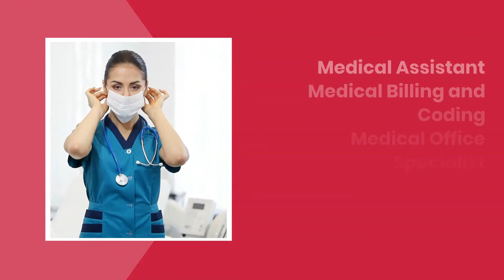Best Jobs for Veterans [Updated for 2021]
At Southern Careers Institute (SCI), we appreciate our veterans every day. And we are glad to support the impact of veterans on the economy. We're also proud to help our nation's finest men and women transition to their civilian careers.

With that pride in mind, we've considered the opinions published by Navy Federal Credit Union (Navy Fed), looking at the industries hiring veterans and their spouses. We created a list of the top career paths for transitioning veterans and their families.

Learn About Your Veterans Benefits for Education

The US proudly thanks our veterans, active-duty military, and military families for selfless service by offering veteran education benefits. There are several military benefits assistance programs vets can use for education, like:

Montgomery GI Bill College & Education Assistance
Vocational Rehabilitation and Employment Program
Post-Vietnam Veterans’ Educational Assistance Program
Post 9/11 GI Bill Education Assistance
Dependents’ Educational Assistance Program
Selective Reserve Option of MGIB
Reserve Educational Assistance Program

We're proud to work with veterans and their families as they transition back into a civilian lifestyle. And we would love to help inform you further about the best jobs for veterans in 2020. If you'd like to learn more about your education benefits, or any of our military families/vet-friendly career options, get in touch!To learn more about SCI, stop